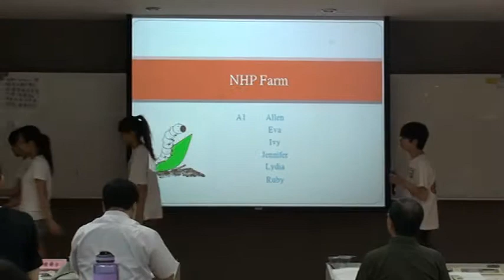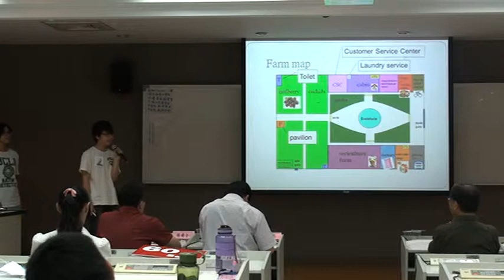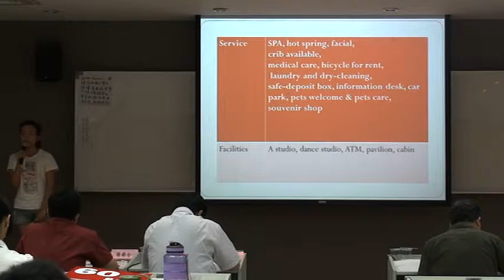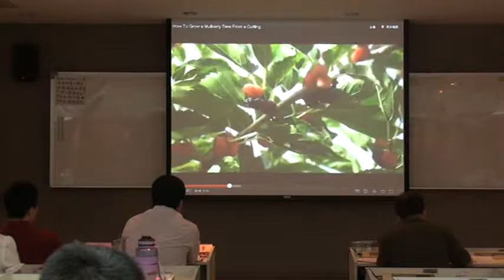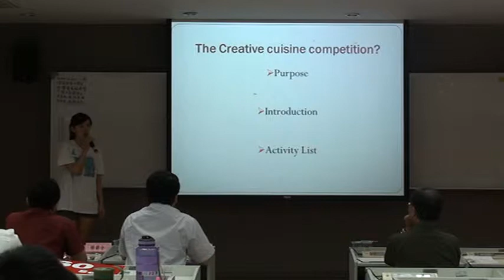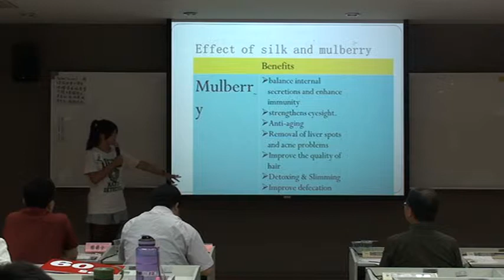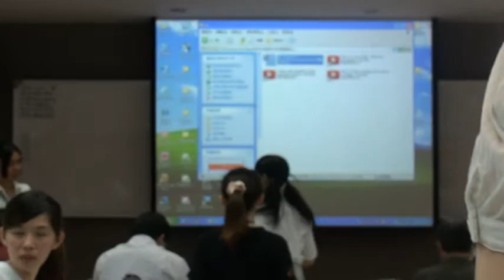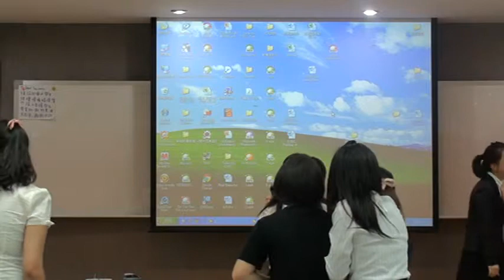101年度技專校院商管英文密集訓練班_A1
活動日期：101年8月10日
指導單位：教育部技職司
執行單位：中區英語教學資源中心
承辦學校：國立雲林科技大學
承辦人：侯郁詩